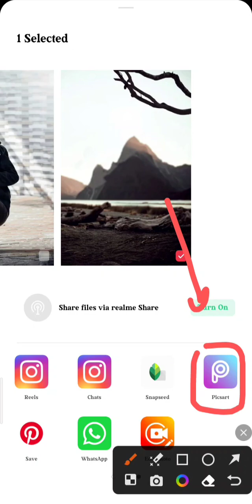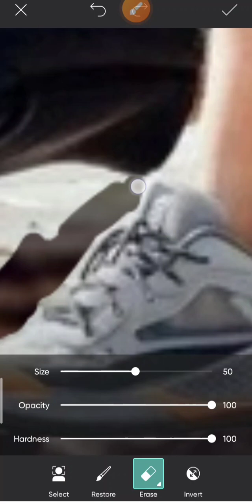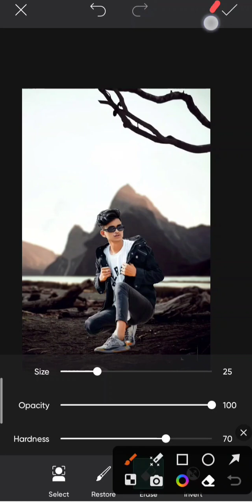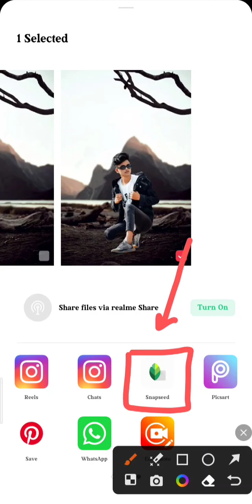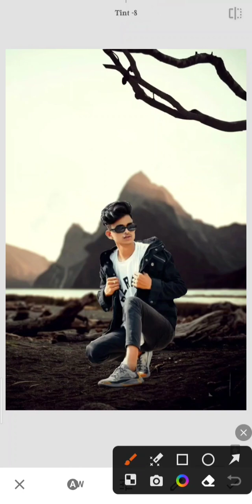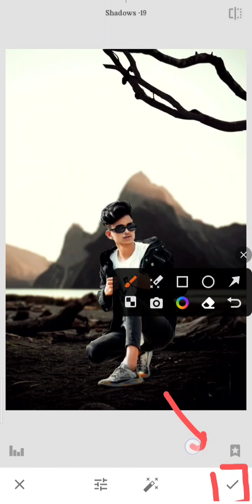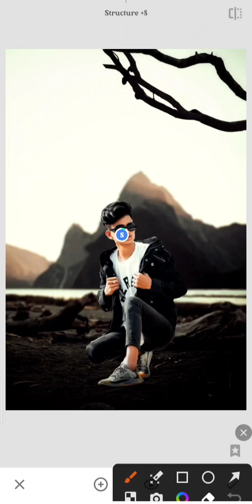2023 new photo editing pickart & snepseed photo editing background change photo editing new trick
2023 new photo editing pickart & snepseed photo editing background change photo editing new trick

1 : _______ snepseed ________

2 : ________ pickart ___________

photo editing 2 apps.

note...

hum ne is video me

. 1 snepseed. 2 pickart.

se photo editing ker ke btaya hai

hum ne is video me pickart and snepseed se photo editing ker ke btaya hai

app hmare video dek ker

sub se aasan tricks se photo editing ker suk te hai

kare
mobile ke camera se photo editing kaise
kare
mobile se passport size photo edit kaise
kare

[12/08, 11:11 am] Sahil Ansari: picsart|
picsart photo editing
background change
karen
picsart se logo kaise banaen
picsart editing
2023 picsart photo editing
2023 picsart editing
2023 picsart
[12/08, 11:15 am] Sahil Ansari: snepseed